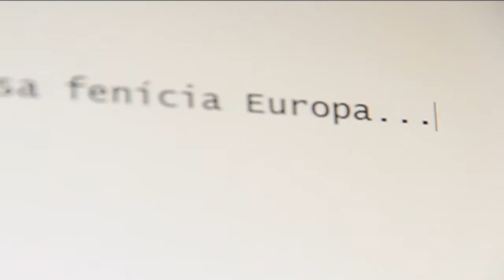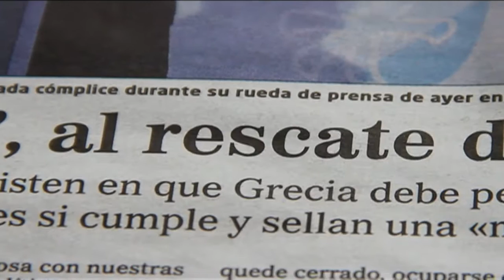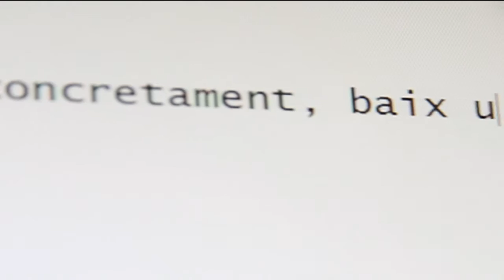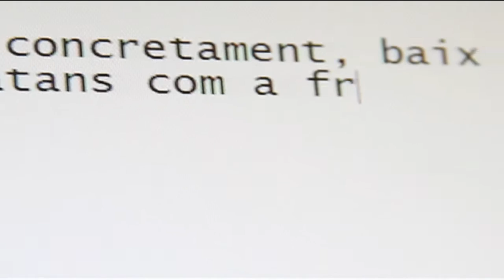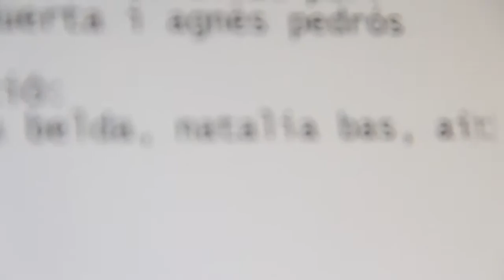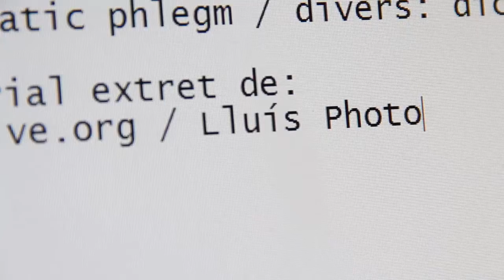Europa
un projecte de Diana Puerta i Agnès Pedrós